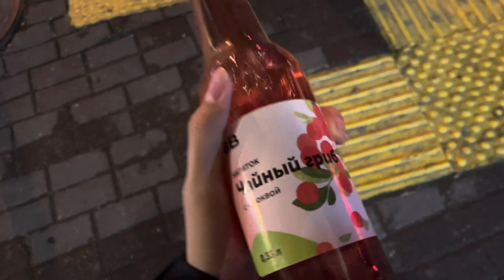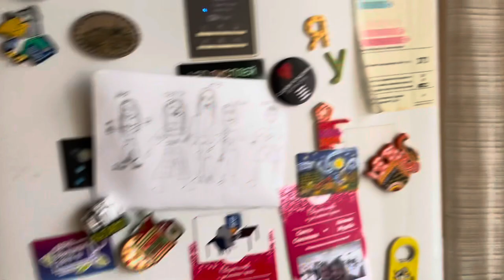Учеба в ВШЭ, РЭШ, NES welcome party и мультики Барби